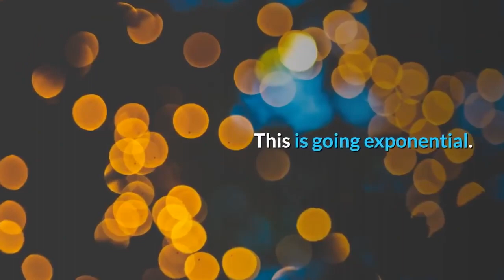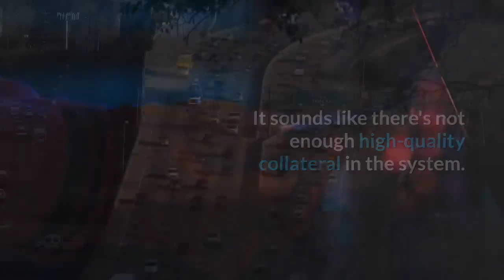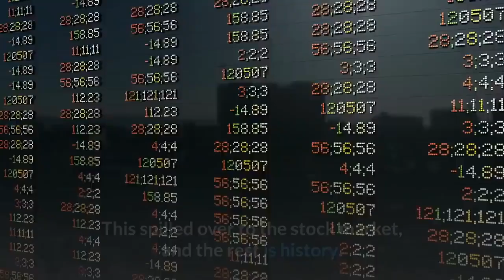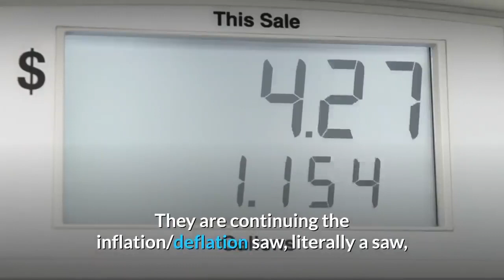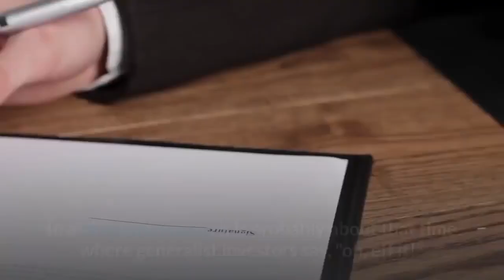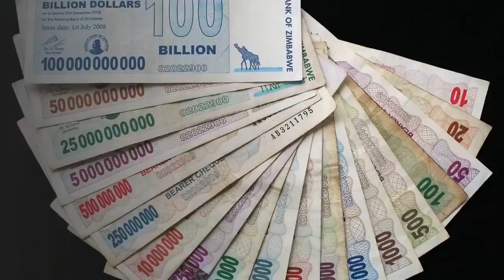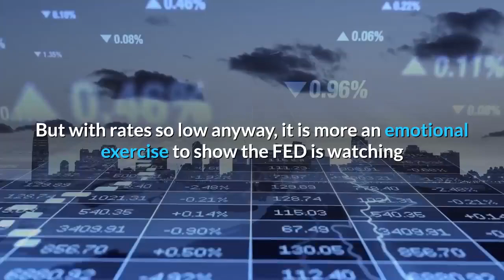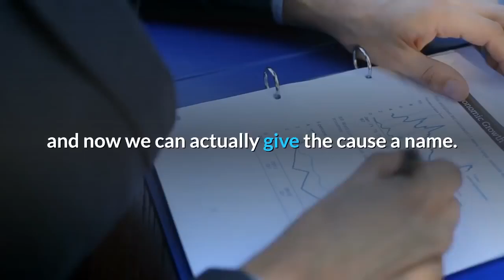👉Repo Madness Gone Hyperbolic Economic Collapse & Market Crash Looming !!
The FED admits it injected over $6 trillion in 6 weeks already. This is going exponential.

Imagine what the real numbers are.

All of this monetary BS just to keep the banks from paying slightly elevated rates for overnight money.
Let the market work.

The Federal reserve emergency/overnight lending to US banks is at a record $4.2trillion. More than the entire federal budget. Where is this money coming from.
And are we about to fall into another financial crisis?
The Fed’s total assets are at $4.2 trillion. Most of that was built up during the financial crisis by buying long term treasuries for QE, not for the recent overnight interventions in the repo market.
The combination of the overnight and some longer-term loans has added about $400 billion to the Fed’s balance sheet since September. This money is created by the Fed, the only entity in the US who can create dollars out of thin air.
Are we about to fall into a financial crisis? The problems in the repo market are concerning, but the Fed seems bound and determined to keep a lid on it.
As long as the quality of the collateral is poor, interest rates will rise, REPO MADNESS must continue. And there is nothing that says the quality of the collateral will improve. JP Morgan is literally right in the middle of all this.

It sounds like there's not enough high-quality collateral in the system. Maybe the government should ramp up; it is spending so that the Fed can engage in super-POMO.

I hate our Zombie-Ponzi monetary system. The above is what the frauds in the Fed and government need to do to kick the can just a little further.

Those with long memories may recall we had similar repo events during 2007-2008. If memory serves, this is the last time (prior to September) the Fed had to intervene this much in the repo market was back in the 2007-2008 global financial crisis.
At that time, liquidity dissipated as money lenders doubted the quality of the collaterals provided by borrowers. As a result, investment banks such as Lehman Brothers and Bear Sterns became insolvent. Next, Panic hit, and lenders demanded cash from borrowers. This ignited one fire sale after another as borrowers dumped their securities to pay for their loans. This spilled over to the stock market, and the rest is history.
The crash is literally here. It's just happening in a vehicle no one understands.

Recession coming.QE.
We have a larger economy and need a bigger balance sheet.QE
Either way, ANY WAY.QE. Perpetual QE.
The more funny money the fed injects, the closer to the end this game of musical chairs gets. When you switch to gold and cryptocurrencies, it is like you stop playing and just watch while you get richer over time. Its a strange but pleasant feeling.